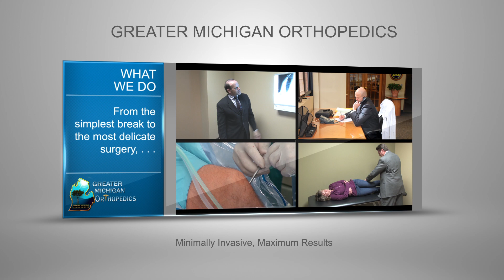Greater Michigan Orthopedics 2016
Shoulder, hip, knee, and ankle pain?  Limited mobility in any of your extremities?  From the simplest break to the most delicate surgery, the team at Greater Michigan Orthopedics, formerly Greater Flint Sports' Medicine, with more than 50 years of combined, certified experience is ready to help. Doctors you know and trust, providing quality care you can depend on to get you back in the game, and on with your life!